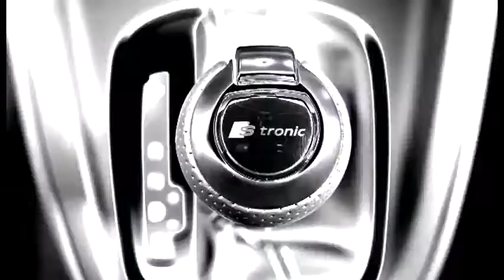2012 Audi A1 Sportback 5door Reveal Promo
3w.evomagazine.gr
Ήταν θέμα χρόνου το μικρότερο μοντέλο της Audi να αποκτήσει ένα πιο πρακτικό αδελφάκι, το Sportback, το οποίο έχει ελαφρώς μεγαλύτερους χώρους αλλά και πίσω πόρτες. Το Α1 Sportback θα διατίθεται με 3 κινητήρες βενζίνης (1.2 TFSI 86Ps, 1.4 TFSI 122Ps και 185Ps) και 3 πετρελαίου (1.6 TDI 90Ps και 105Ps και 2.0 TDI με 143Ps).
Η νέα έκδοση του A1 θα λανσαριστεί στην ευρωπαϊκή αγορά την άνοιξη του 2012.